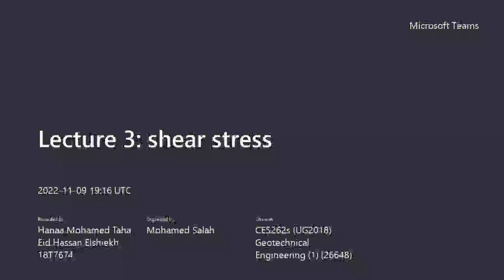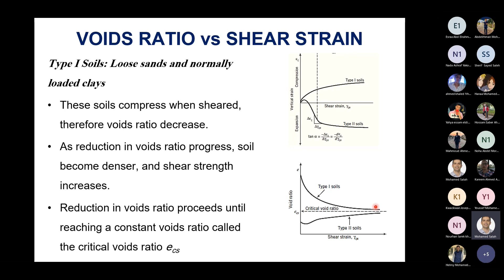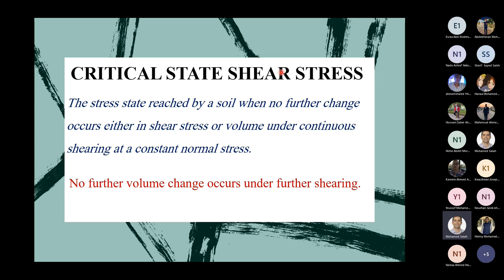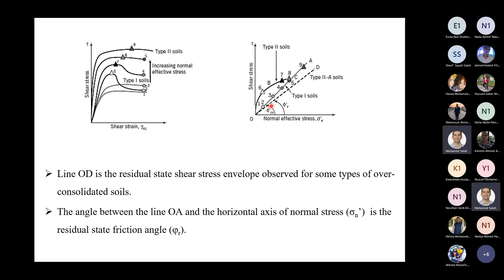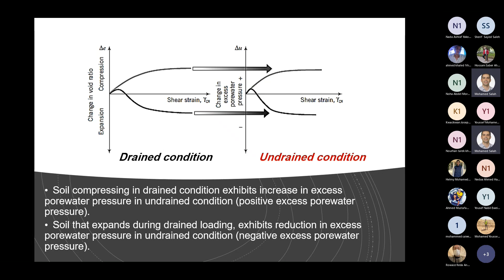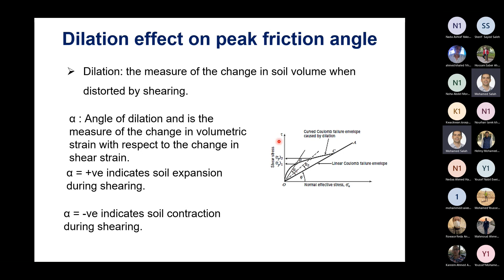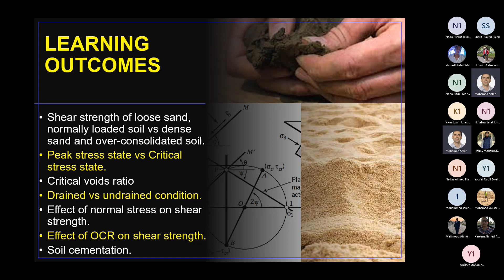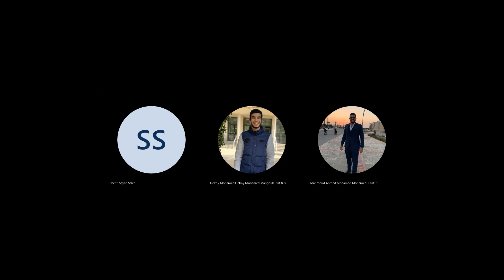Lec 5 Shear strength part 3